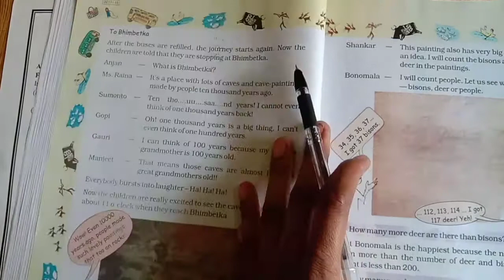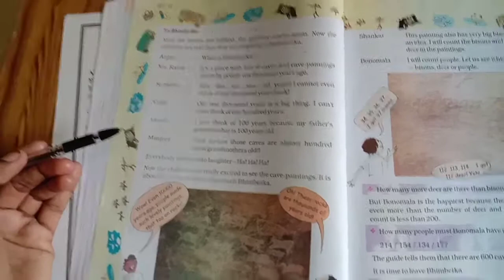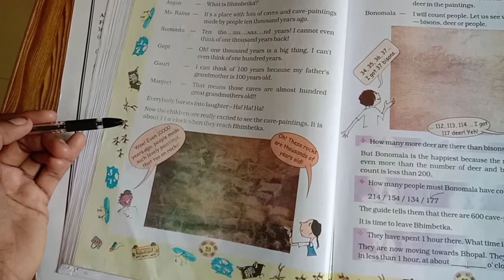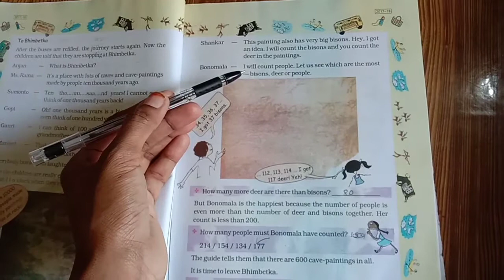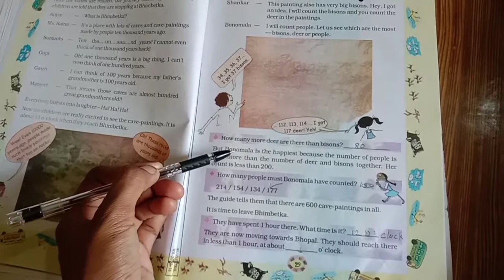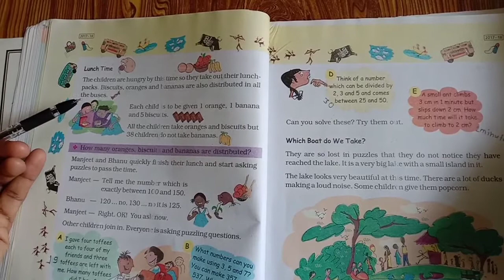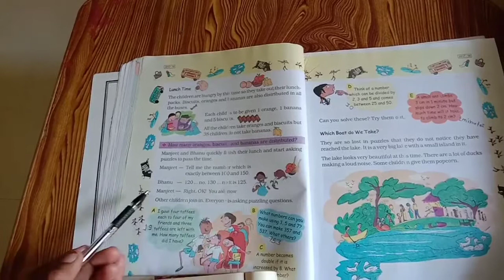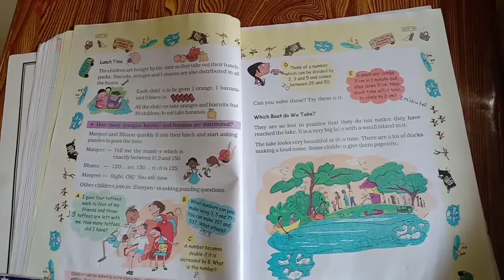Class 4th Maths chapter -3( part-2)